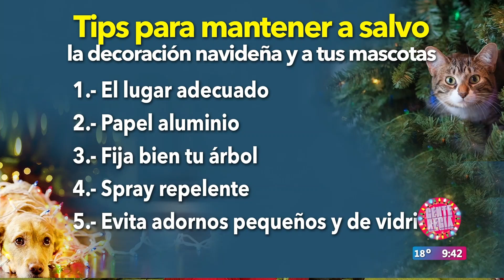Tips para mantener a salvo la decoración navideña y a las mascotas | Gente Regia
La veterinaria Denisse Tanguma nos comparte como cuidar a nuestras mascotas en navidad.